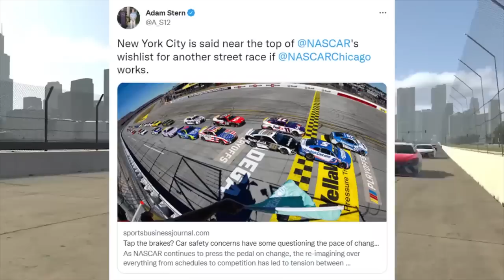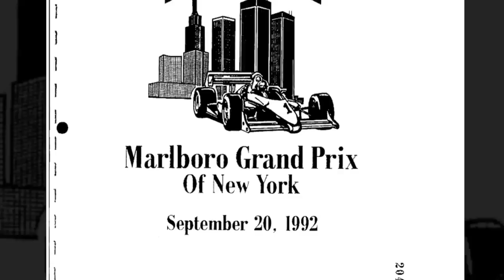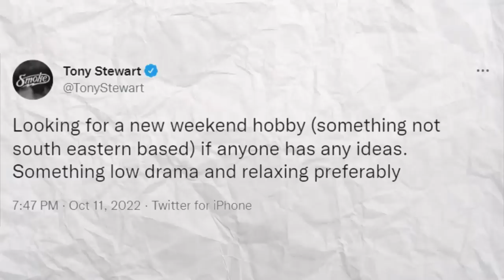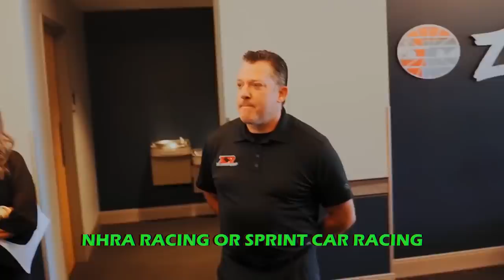Tony Stewart is completely DONE with NASCAR!! *MUST SEE!!*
🎥In this video we are going to talk about:

Tony Stewart is completely DONE with NASCAR!!

Stewart is sick with NASCAR.  Since then, Tony Stewart has unleashed a firestorm of criticism on NASCAR in an Associated Press report. NASCAR has had a horrible week, and it keeps getting worse. Hello Nascarians and Welcome back to NASCAR ZONE.

❓ Copyright Questions